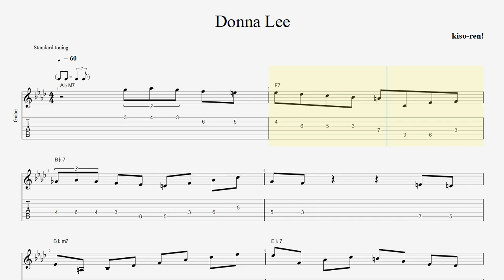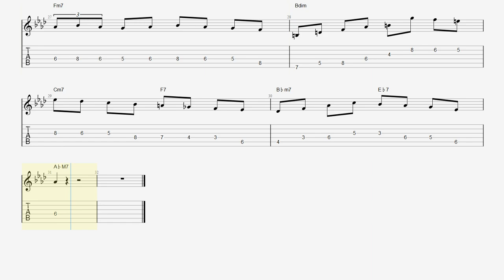【BPM60】ドナリー ギター TAB タブ ピッキング練習ジャズ 楽譜Donna Lee TAB Guitar JAZZ Lesson【TAB ジャズギターソロ速弾き】